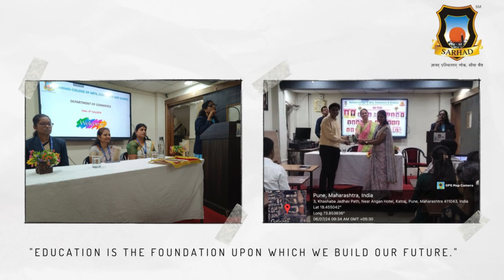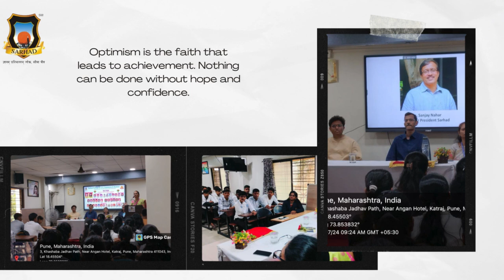F Y Bcom Induction Program for AY 2024-25